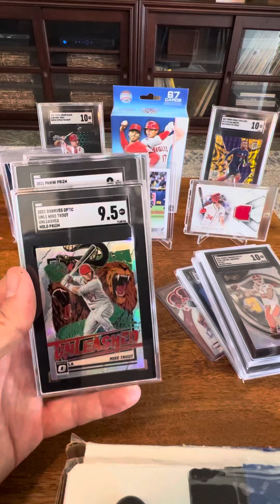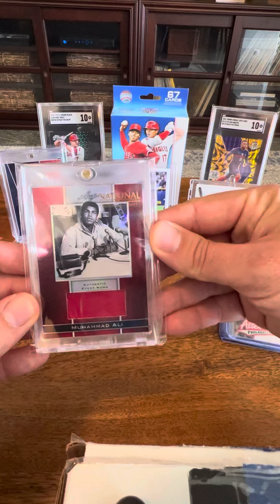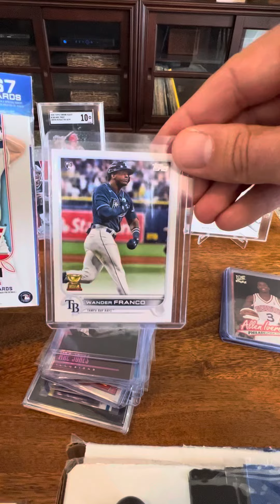Preview: My First Ever Whatnot Sports Card Auction Live Tonight @ 8:30pm EST!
Watch @palmbeachsportscards’s “⚾️ 🏀 Sports Card Auction 🏈 ⚽️ : Raw Singles, Slabs, Lots + Free Giveaways!” livestream on Whatnot

Check out my Whatnot stream tonight 2/24 @ 8:30 PM EST with the link above! Not signed up for Whatnot yet? See below!

Check out the Whatnot app! Sign up with this link, and you will get $10 off your first purchase.